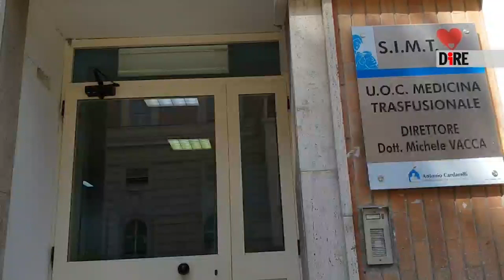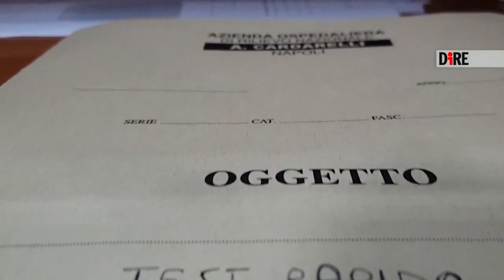Coronavirus, test rapidi a medici e infermieri del Cardarelli di Napoli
Risultati in 10 minuti e in caso di esito negativo è negatività certa al coronavirus.